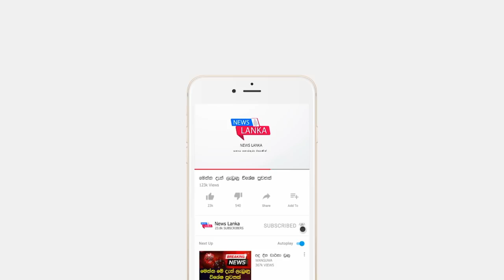ජනාධිපතිතුමා සැවොම බලා සිටි ඓතිහාසික තීන්දුව ගනී BREAKING NEWS